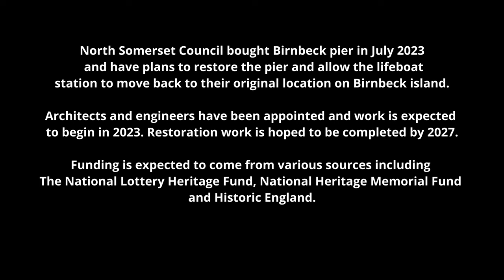Birnbeck Pier, Weston-super-Mare October 2023 4K Drone